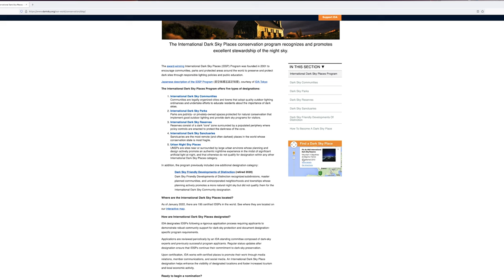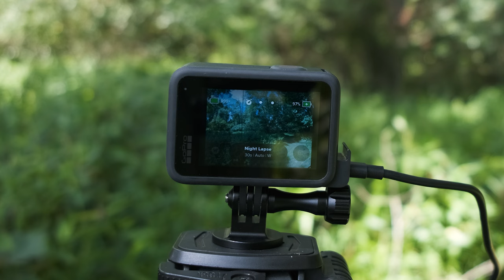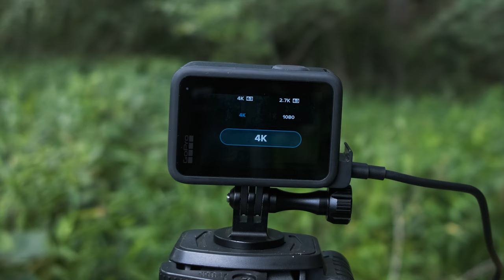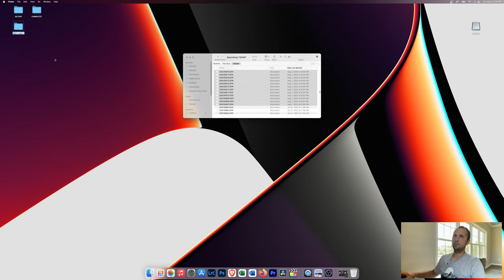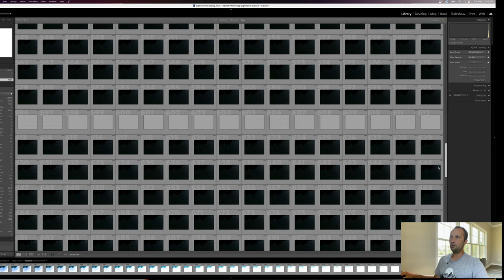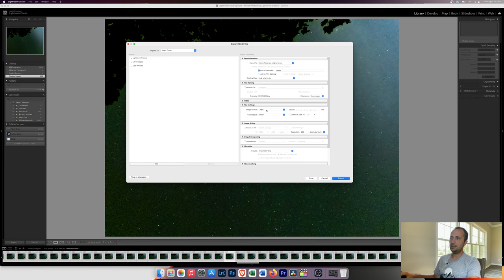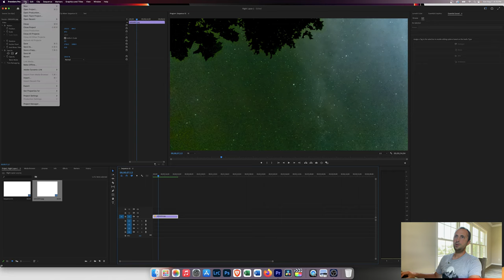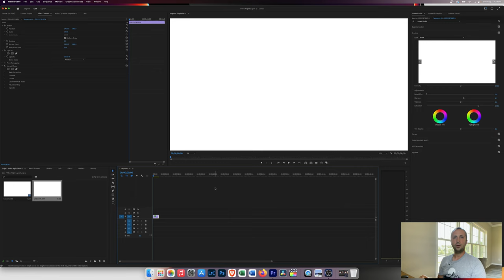HOW TO CREATE a GOPRO NIGHT LAPSE | A COMPLETE BEGINNERS GUIDE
This tutorial provides a complete guide for creating a night lapse using a GoPro action camera. This guide is designed to provide beginners with 100% of the steps they need including tools, setup, settings, and editing.

Equipment I Use for GoPro Night Lapses and feature in this video:
➤ GoPro Hero 10 Black Camera
➤ GoPro Hero 9/10 USB Pass-Through Door
➤ Anker External Battery Pack
➤ Tripod from Amazon
➤ Metal GoPro Mount
➤ MicroSD Card

Table of Contents:
0:00 - Introduction
1:02 - Guide Overview
1:15 - Tools You Need
4:32 - Site Location
8:28 - Setting Up Equipment
12:23 - Photo Mode Best Settings
16:14 - Video Mode Best Settings
18:43 - Actual Night Lapse Setup
21:08 - Photo Mode Editing Process
38:59 - Video Mode Editing Process
44:47 - Conclusion

CAMERA GEAR I USE:
- GoPro Hero 9 Black Camera
- GoPro Hero 8 Black Camera
- GoPro Hero 7 Black Camera
- Sony a7 III Full-Frame Mirrorless Camera
- Sony ZV-1 Camera
- Fujifilm X-T3 Mirrorless Camera
- Panasonic LUMIX G85
- Favorite Wireless Microphone System
- SanDisk 256GB Extreme MicroSDXC UHS-I Memory Card with Adapter
- ANKER USB-C Charger I USE

MY FAVORITE GOPRO ACCESSORIES:
- Media Mod (Hero 9 and Hero 10)
- Dual Battery Charger + Battery (Hero 9 and 10)
- Dual Battery Charger + Battery (Hero 5,6,7,8 Black)
- Protective Housing (Hero 9 and 10)
- Protective Housing (Hero 8 Black)
- Shorty Mini Extension Tripod
- Suction Cup Mount
- USB Pass-Through Door (Hero 9 and 10)
- Anker External Power Bank
- Anker USB-C Wall Charger

HIKING GEAR WE USE:
- Black Diamond Trail Ergo Cork Trek Poles
- Osprey Poco Plus Child Carrier
- Salomon Men's X Ultra Mid 3 Aero Hiking Shoes
- Salomon Women's X Ultra Mid 3 Aero Hiking Shoes

If you use this link to start your Amazon search it will benefit my channel with a small commission from some of your purchases on Amazon Thank you for your support!